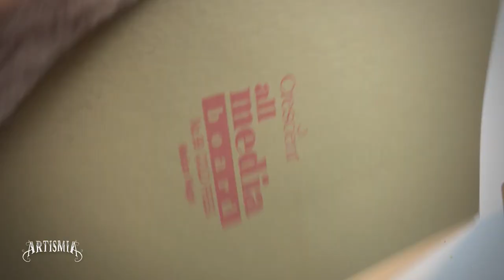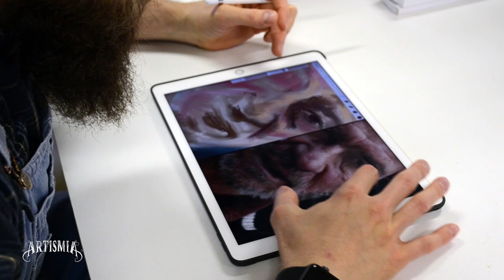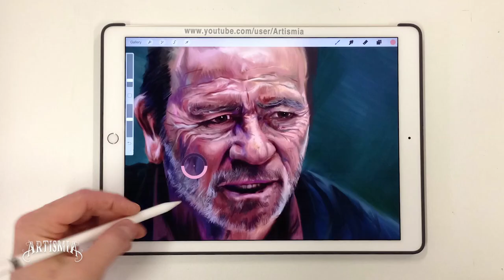Apple Pencil VS Paint Brush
Time for another Artistic Art Battles of Artismia. Apple Pencil, iPad Pro, and Procreate app, VS Paint Brush, Acrylic Paint, and Illustration Board. Yes I know "Digital vs Traditional."  Now Let's get READY to paint!  In this episode Brandon paints a portrait of Tommy Lee Jones (From the movie "The Sunset Limited" (2011)) (Unofficial - "Fan Creation").  Which one won, you decided.

"I purposely waited about 9 months between production of the two, painting the digital version early March and then the traditional one late October.  I did not look at the two side by side until editing the video."